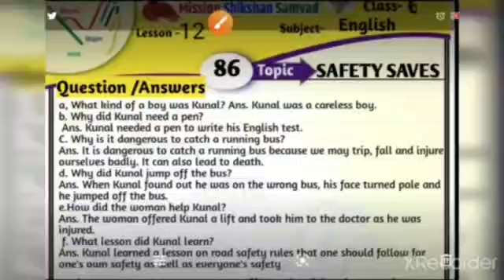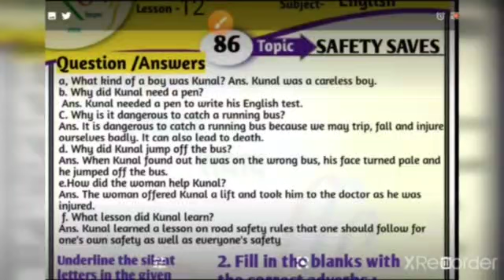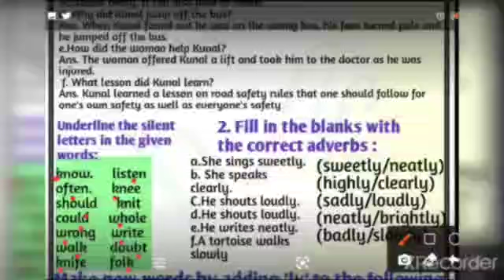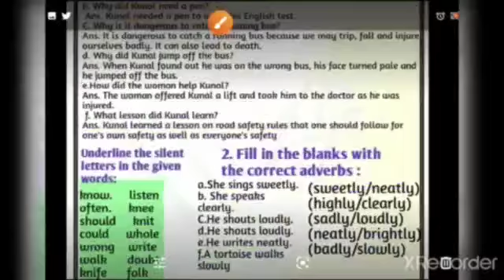Safety saves English Class -6 Lesson-12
Subject -English
Lesson-12
Chapter-Safety saves
Teacher- Pratibha Sharma
Ups Faridpur, Gunnor,Sambhal